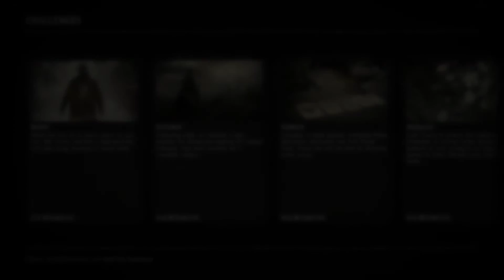Red Dead Redemption 2 Part 57: Thieving, Killing, And Other Sins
Red Dead Redemption 2 Playthrough Part 57

0:00 Title Screen
0:50 Free Roam
11:35 Bandit Challenge 3
22:31 Free Roam
30:10 Appleseed Timber Co.: Wolf Hunt
33:07 Free Roam
43:28 Central Union Railroad Camp: Finding A Thief
50:05 Free Roam